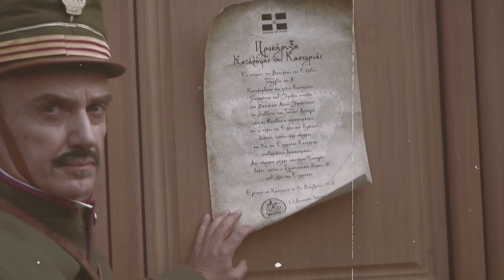Αναπαράσταση απελευθέρωσης της Καστοριάς 2019